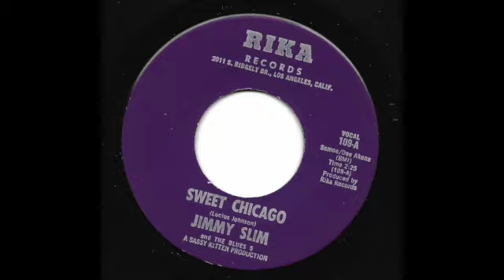Jimmy Slim - "Sweet Chicago" (Rika)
Underplayed Chicago Blues 45
Nice Jimmy Reed style
b/w "Hey Y'all"

Tony Saxon’s
Discogs: TonySaxonMusic